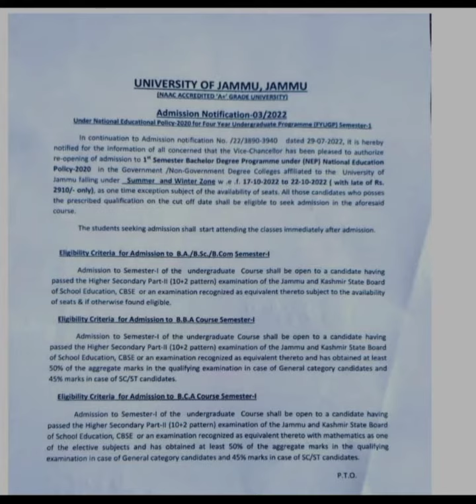jammu college admission open BA 1 semister || Admission open offline Jammu college jkbose 11th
college admission open BA BSC BCOM Jammu University
 jkbose 11th class revaluation results out link 🖇️👇👇
Any help direct massage me Instagram

Queries details
jkbose revaluation marksheet out 11th
jkbose 11th fail admission 12th update
jkbose 11th class revaluation bog update
jkbose 11th class datesheet private out
NO CHANGE Result kya hota ha ••
 No change result kaise paas karen
jkbose 12th class Revaluation marksheet out
revaluation ka marksheet kaha se milega
JKBOSE complaint grievance portal
jkbose 10th and 12th Roll number check
jkbose 11th class result out
jkbose 11th class datesheet private
jkbose jammu division
jkbose all results
jkbose 11th class revaluation and rechecking apply
jkbose
JKBOSE REVALUATION RESULT 12th
datesheet out JAMMU and KASHMIR board

 | 12th Completed | Class 12th Result pass | mouth boy funny video

12pass dj status
jkbose 12th revaluation result 2020 kashmir division,
 jkbose revaluation result 12th class 2022, jkbose revaluation 12th kashmir division result